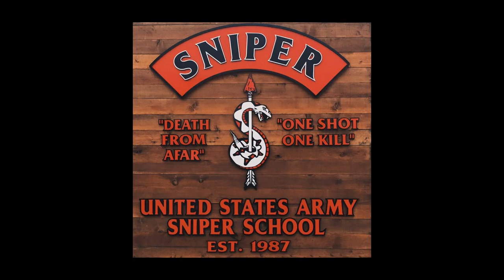BEST INTERNATIONAL SNIPER COMPETITION 🇺🇲 COME ON SOLDIER!!!!!!